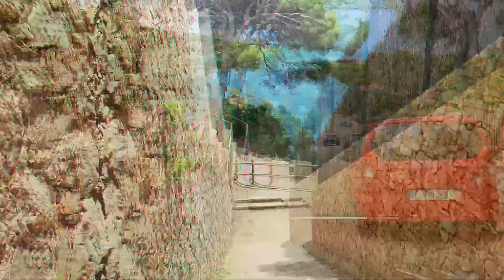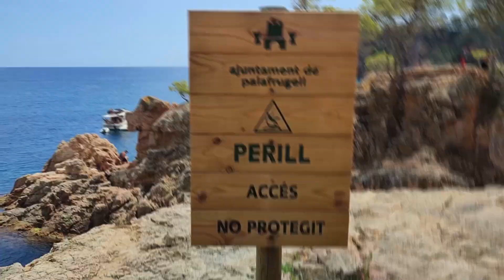Best beaches in Catalonia, Cala el Golfet palafrugell, Girona, cataluña, Spain Wonderful beach